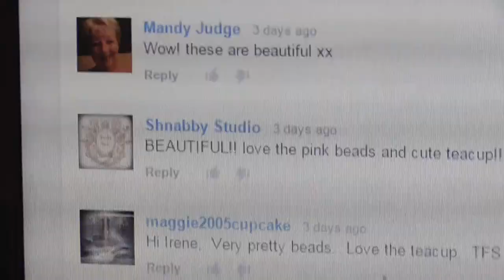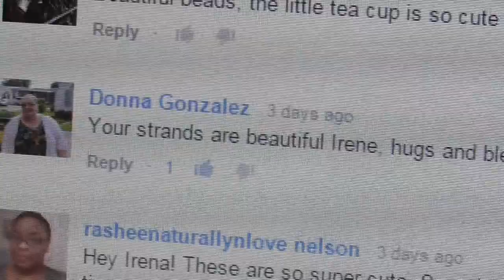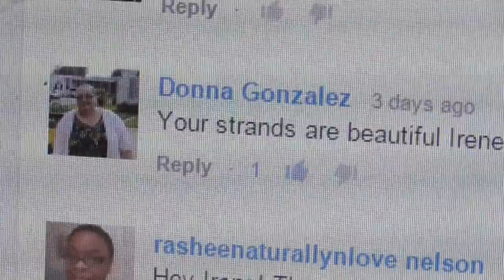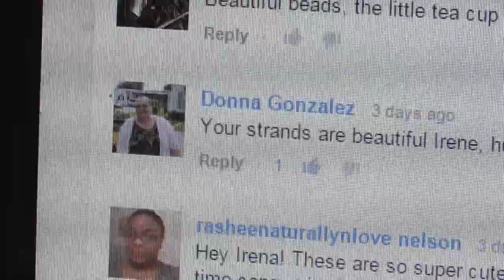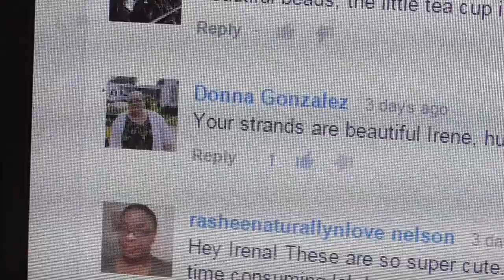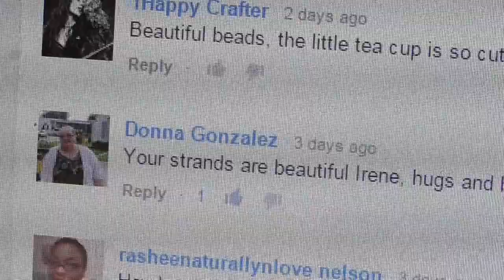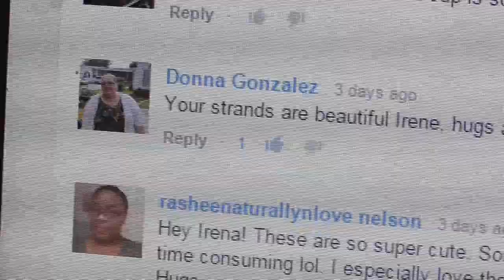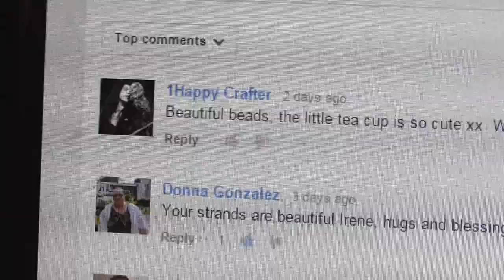winner of beads strand